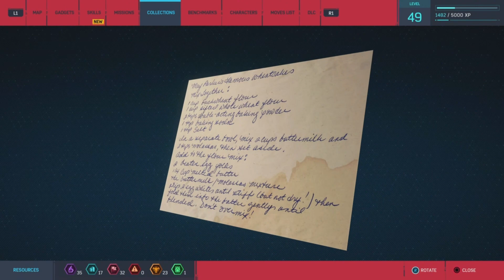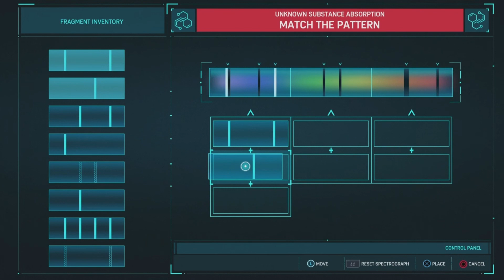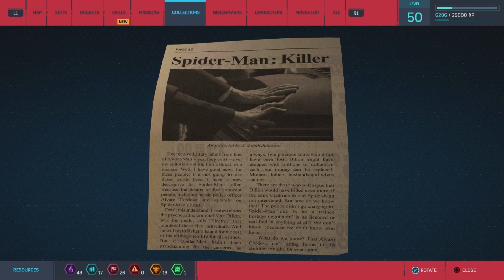shes an insane clout chaser!! - Marvel's Spider-Man Side Missions Lets Play Ep.2